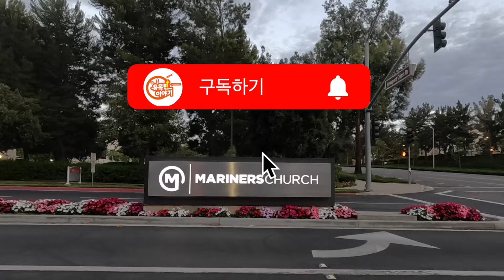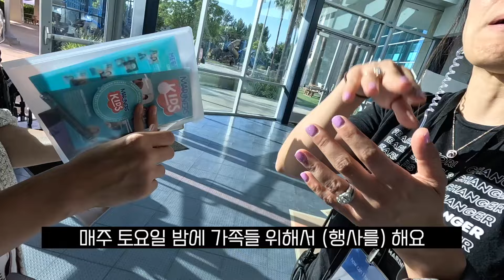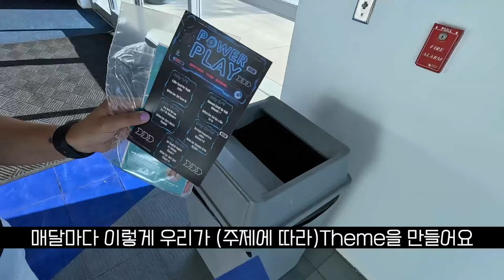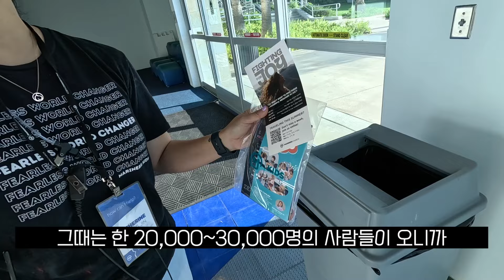교회 안다니는 사람들도 찾아온다는 자연친화적인 미국교회[미국교회탐방15/Mariners Church]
안녕하세요:) 유목민입니다.

이번 영상은 미국교회탐방 열다섯 번째 이야기로
미국 캘리포니아주 얼바인에 위치한
매리너스 교회(Mariners Church) 탐방 영상입니다.

매리너스 교회에서는
매주 가족을 위한 다양한 행사가 열리는데
지역 주민이나 불신자들도 교회에 편하게 나올 수 있는
가족 중심의 프로그램으로 구성된다고 합니다.

0:00 도입
0:33 매리너스 교회(Mariners Church) 소개
1:13 가족을 위한 행사
2:17 아이들 전용기차 & 교회학교 건물
3:21 교사 오리엔테이션
5:08 마무리

다음세대가 희망입니다.

*자막은 빅토리교회 영상부터 제공됩니다.

촬영 : 고프로 히어로11 블랙, 갤럭시23 울트라
편집 : 맥북프로 14인치 FCPX